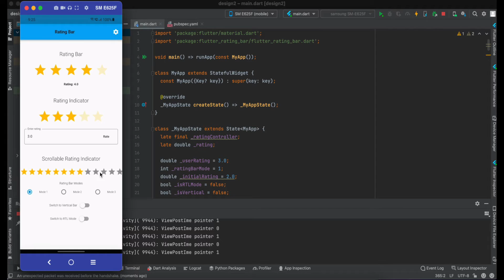Flutter Tutorial for Beginners #26: Fun with Rating Bar in Flutter